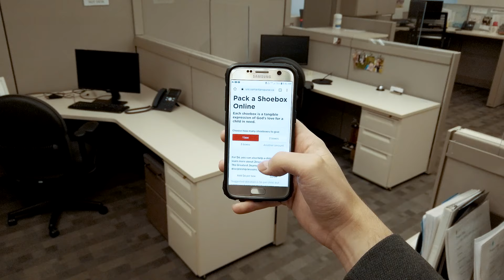Pack Online Shoeboxes From Anywhere